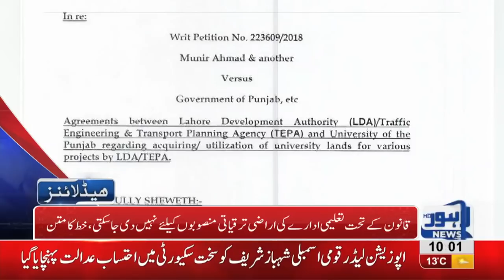10 AM Headlines Lahore News HD – 28th November 2018